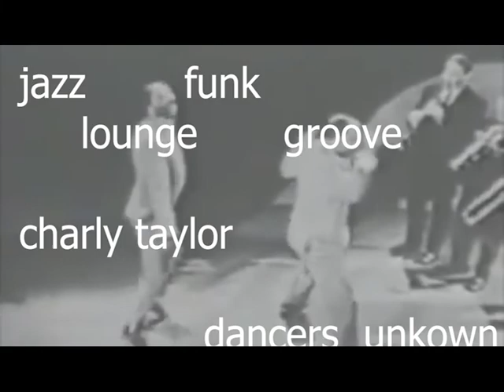Jazz Funk Lounge Groove